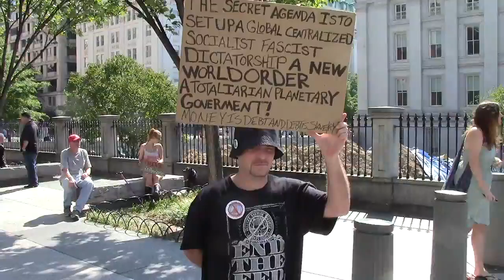DC End the Fed_0254